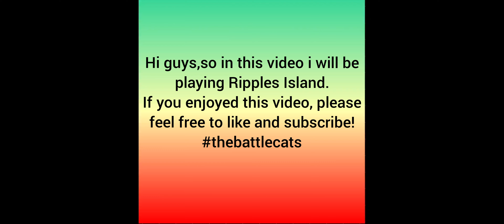The Battle Cats | Stories Of Legend | Castle Of Fish | Ripples Island | 1 Star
Hi guys,so in this video i will be playing Ripples Island.